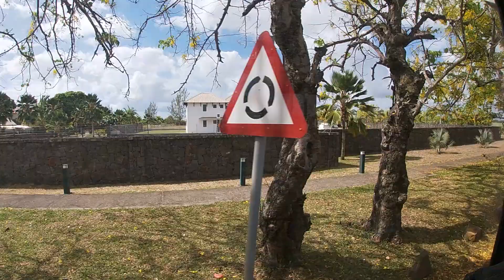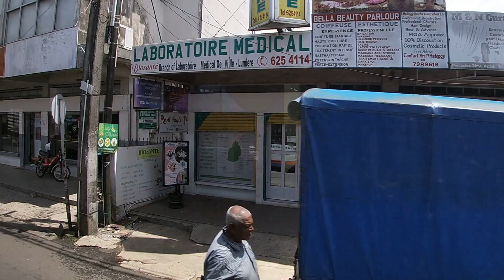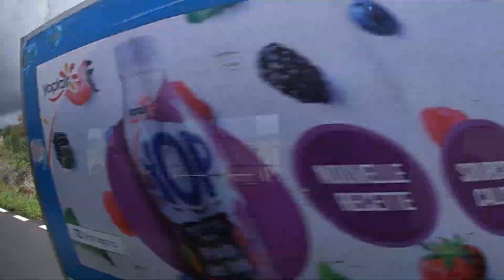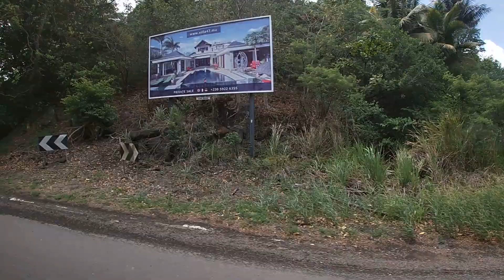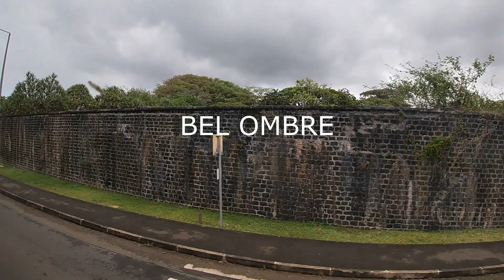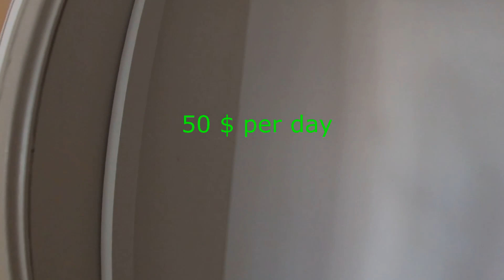MAURITIUS ISLAND I INDIAN OCEAN I Mahebourg to La Gaulette by Bus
From Mahebourg to La Gaulette by Bus via Souillac , Baie du Cap , Le Morne Brabant